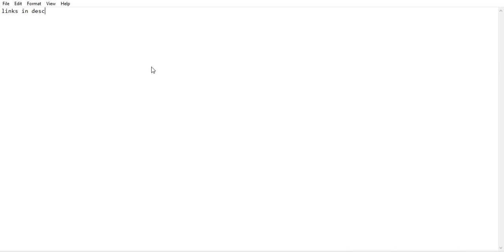Pizza Tower Level Editor Files